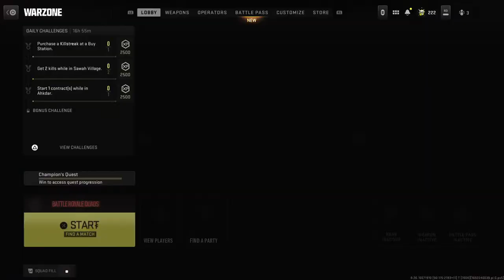For Wesley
Yooooooo